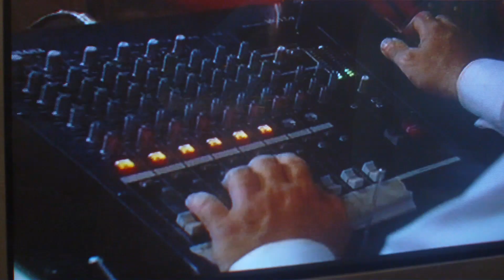Shamrocracy - Bobby and Terry Watch TV